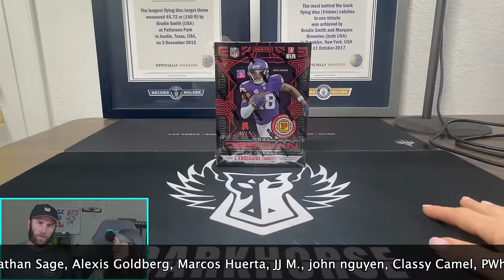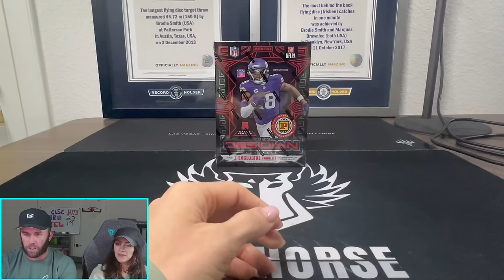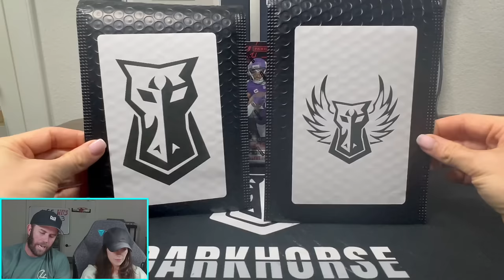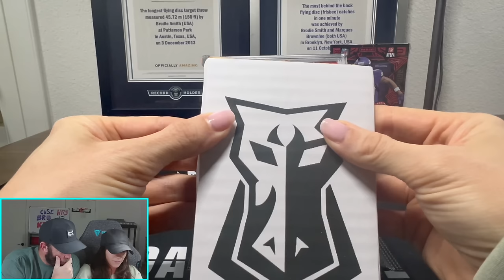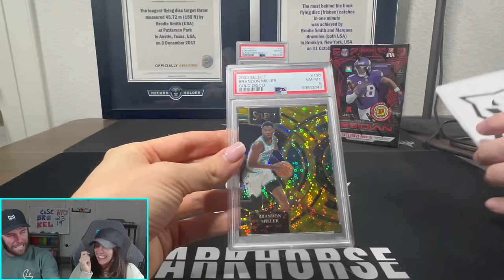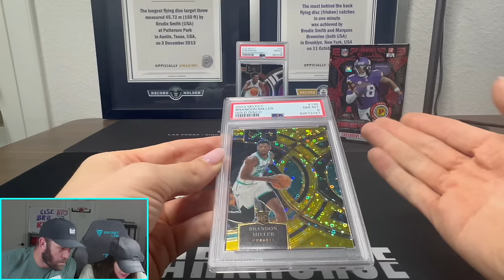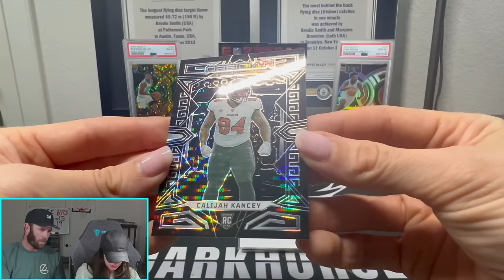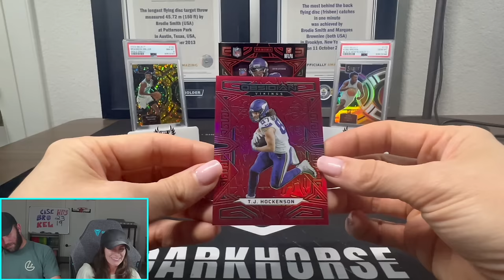THESE BOXES ARE SWEATY!!! 2023 OBSIDIAN FOOTBALL INTERNATIONAL BOX REVIEW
Guaranteed number card /90 or /10 makes these boxes super sweaty!

We are opening a 2023 Obsidian Football International Box